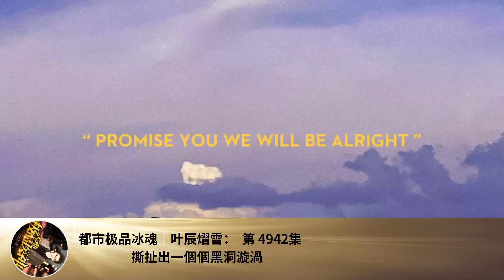都市極品冰魂｜葉辰熠雪： 第 4942集